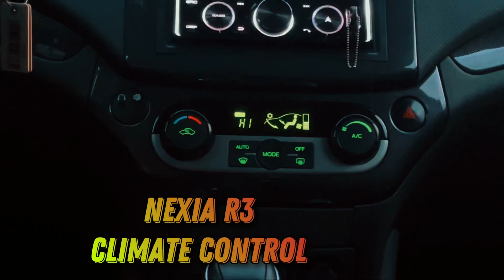Климат Контроль НЕКСИЯ 3 установка килдик! Жуда зур функция 🔥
Подписываемся 📲 @nexia_r3
Тюнинг Центр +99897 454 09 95☎️

♦️Климат контроль

Есть вопросы?
🔹Direct
🔹Комментарий
🔹Автомагазин: 🏪 @uzauto_market
🔹Автокредит: 📠 @trade_in_center
Связаться с нами:
📍г. Ташкент, ул. Эльбек 61
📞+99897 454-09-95